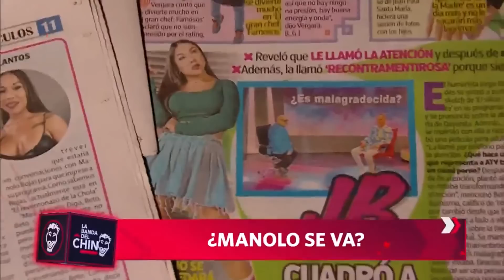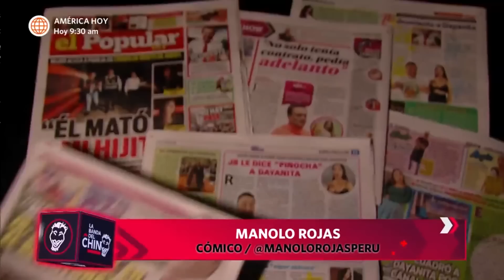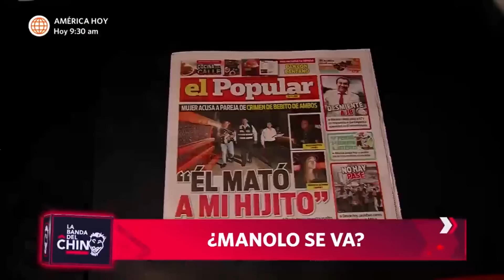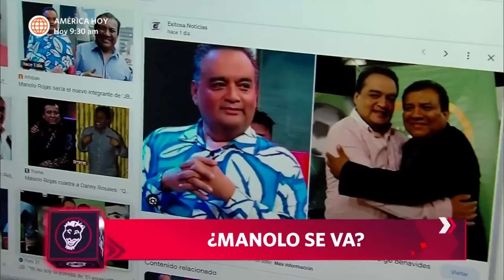La Banda del Chino: Manolo Rojas aclara si se va o no del "Reventonazo de la Chola" (HOY)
¡QUE NO SE VAYA!
😱Manolo Rojas sale al frente tras los rumores de una supuesta salida del "Reventonazo" para ir al programa humorístico de otro canal. ¿Se queda?🤔

La banda del chino, hoy a las 11:30 p.m. no te pierdas